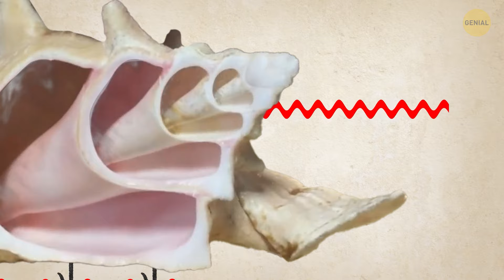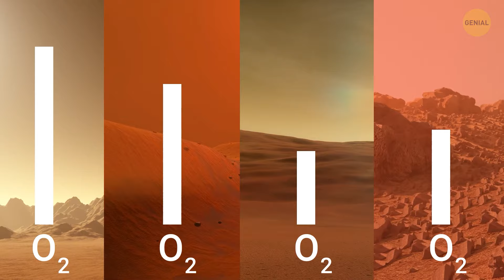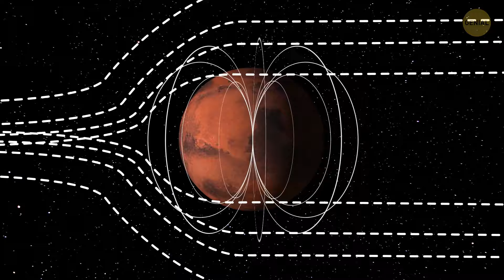Estos círculos en Marte dejaron atónitos a los científicos de la NASA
¿Escuchaste sobre esos círculos extraños en Marte? 🪐 Los científicos de la NASA quedaron totalmente asombrados cuando los descubrieron. No son solo algunas formas al azar: hay algo realmente misterioso ocurriendo. Nadie esperaba encontrar algo así, y esto tiene a todos emocionados. Si te interesa el espacio, definitivamente es algo que querrás revisar. ¡Quién sabe, podría cambiar lo que pensamos que sabemos sobre el Planeta Rojo! 🚀